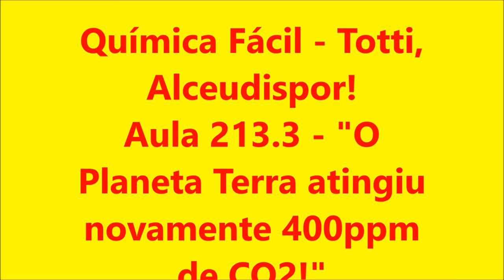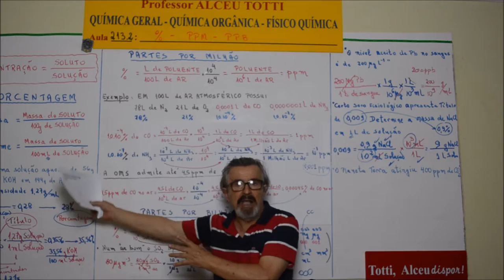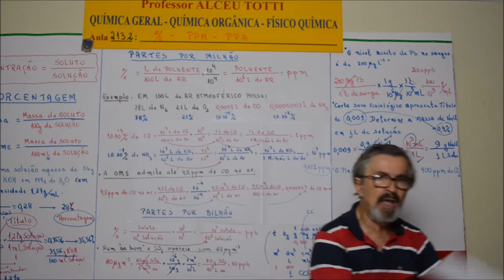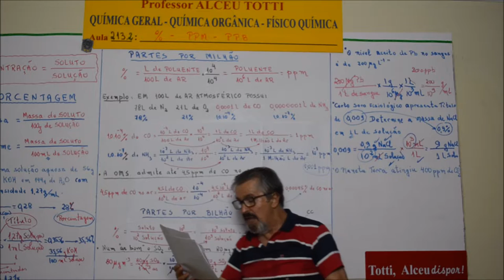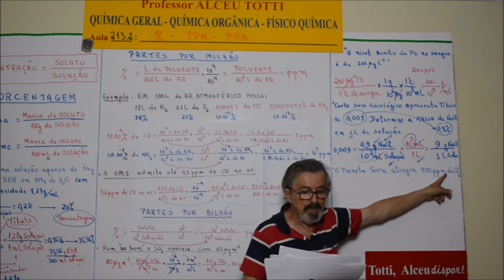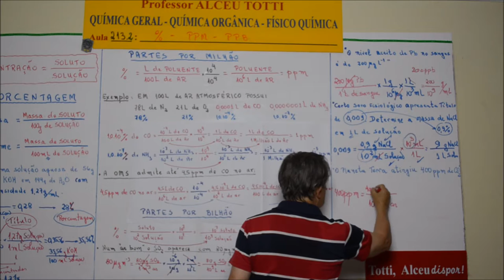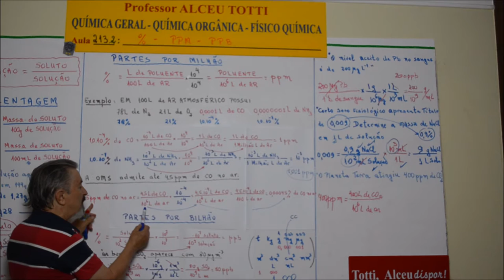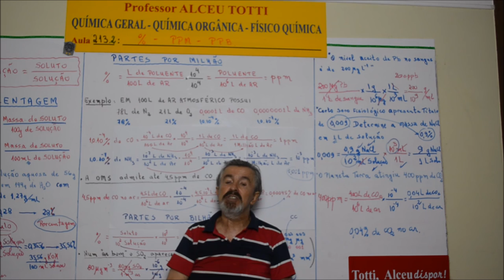Aula 213 3 O Planeta Terra atingiu novamente 400 ppm de CO2!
Há 100 milhões de anos a Terra tinha 400 ppm de CO2 com gelo esparso e o nível do mar com dezenas de metros mais altos que hoje.
A Terra levou centenas de milhões de anos para se recuperar da última vez que teve 400 ppm para menos de 280 ppm de CO2 e a partir da revolução industrial , ao longo de 100 anos apenas, atingiu novamente 400 ppm.
O que vai acontecer?